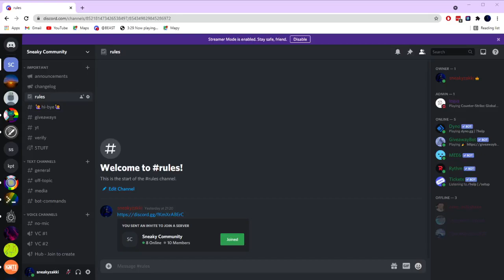DISCORD NITRO GIVEAWAY